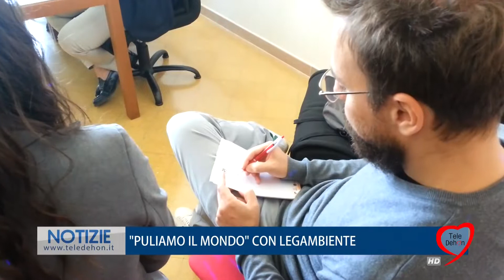"PULIAMO IL MONDO" CON LEGAMBIENTE